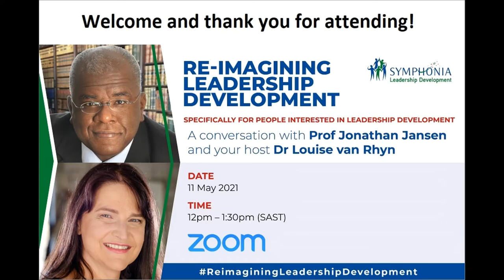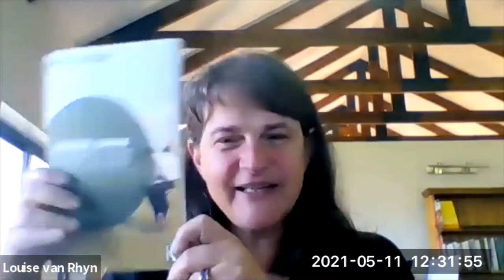Re-imagining Leadership Development conversation with Professor Jonathan Jansen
We are excited to announce the next two conversations in the Re-Imagining Leadership Development series of conversations. This will be thought-provoking conversations and an amazing opportunity to join intimate conversations with very special and iconic leaders.

We are treating these conversations as opportunities to strengthen the community of people committed to strengthening leadership capacity in South Africa.